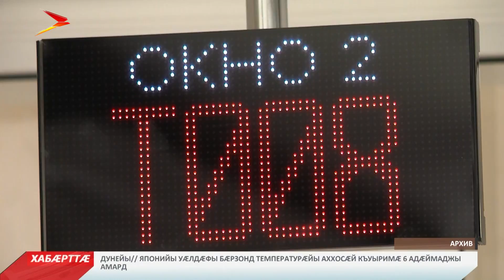Ног лæггæдтæ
Пенсион фонды официалон сайты тагъд рæстæг уыдзæн ног лæггад райсæн. Кæд раздæр йæ цæрæн бынат баивгæйæ, адæймаджы æмæ йæхи ног хыгъды сæвæрынæн, пенсион фондмæ цæуын хъуыд, уæд ныр та хъуыддаг фæрогдæр. Иу адрисæй иннæмæ йæ пенси раивæн уыдзæн интернеты фæрцы. Уымæй уæлдай ма, фæзындзæн мадæлон капиталæй алы мæй дæр фиддон исыны фадат. Уæ зæрдыл уын æрлæууын кæндзыстæм, сывæллон куы райгуыра, уæд уымæй 6 мæйы фæстæ сæ райсынæн хъæуы æмбæлгæ гæххæттытæ бафыссын. Ныртæккæ уал уыцы лæггад скæнæн ис æрæмæстдæр Пенсион фондмæ, кæнæ бирæвæрсыг центрмæ æрбацæугæйæ.